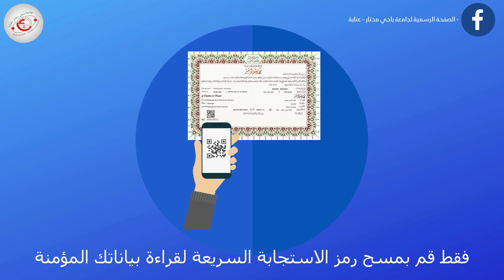QR code and special stamp on Badji Mokhtar - Annaba University Diplomas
Faculté de Médecine - Université Badji Mokhtar Annaba